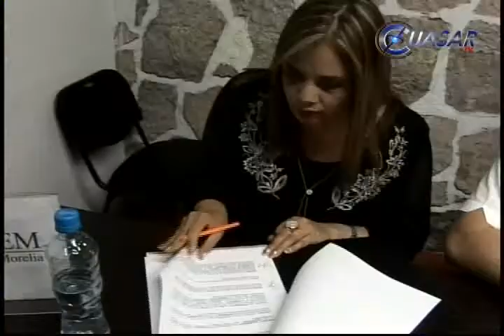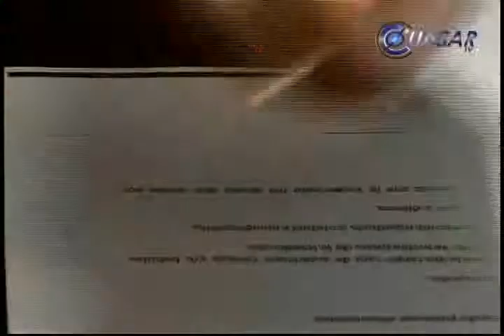Impulsa UDEM a alumnos de Ingeniería en Videojuegos; crearán desde el aula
Con el propósito de impulsar a los estudiantes de ingeniería en Videojuegos y Medios Interactivos, de la Universidad de Morelia, se firmó un convenio con la comunidad Karaokulta, precursores en desarrollar videojuegos de habla hispana, de publicar y mercadear sus apps...